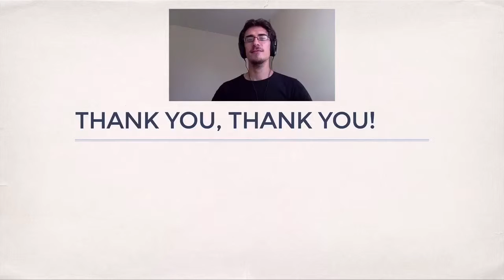Thank You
For my full course on how to create a brilliant 3D explainer video for your business, go here:

Access 30+ course downloads with hands-on animation projects, done-for-you interactive templates and vector artwork to practice on today.